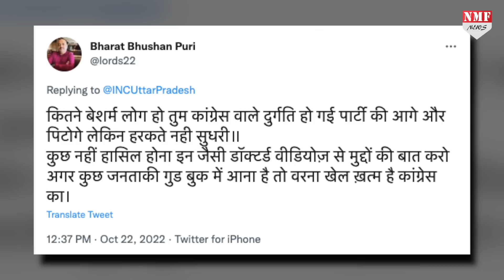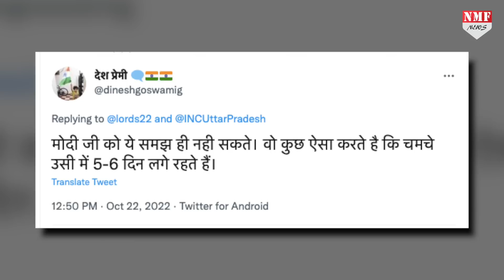Kedarnath धाम पहुंचे Modi पर Congress ने चुटकी ली, लोगों ने Indira Gandhi की फ़ोटो दिखा दी!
केदारनाथ धाम पहुंचे पीएम मोदी के एक वीडियो को साझा कर कांग्रेस ने उनका मज़ाक़ बनाने की कोशिश की तो फिर सोशल मीडिया यूज़र्स ने कांग्रेस की जमकर बखिया उधेड़ दी।

Producer Nivedita
Editor Neha